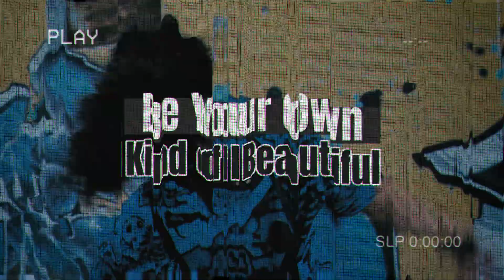Girl wearing a t shirt video and a hoodie outdoors a